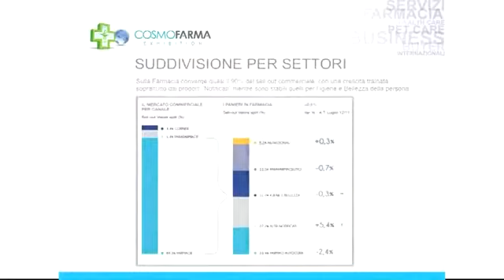Cosmofarma 2013, un gran foro de debate de la farmacia comunitaria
Cosmofarma 2013 empieza el 19 de Abril en Bolonia (Italia). El gran foro europeo de debate y estudio de la evolución de la profesión farmacéutica.

Más información: Gabinete López Santiago. Traspasos de farmacias y asesoramiento en compra venta de oficinas de farmacia.

LinkedIn sobre compra y venta de farmacias y concursos de apertura de farmacias